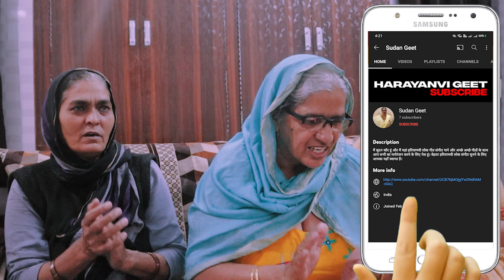राम बुलावे है चाल बूढ़ली , क्यू चालन न ना ट स | हरियाणवी गीत बीरमती और इशमंती द्वारा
धन्यवाद

haryanvi geet
haryanvi lok geet
haryanvi lokgeet
haryanvi lok geet haryanavi
haryanvi song
haryanvi
haryanvi folk song
haryanvi video

haryanvi bhajan
bhajan
haryanavi
hariyanvi bhajan
latest haryanvi bhajan
haryanvi bhajan
new bhajan
haryanvi bhajan
haryanavi 2020
haryanvi bhajans
latest bhajan